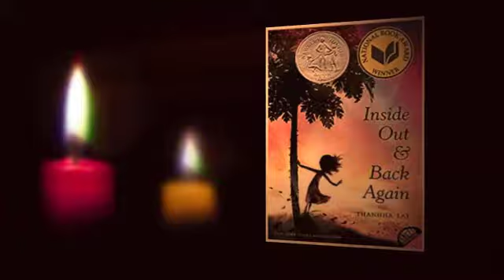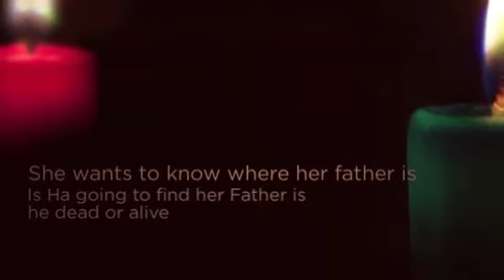Inside Out & Back Agian